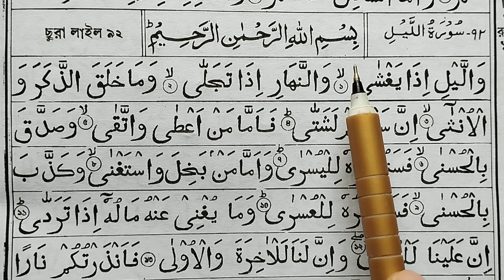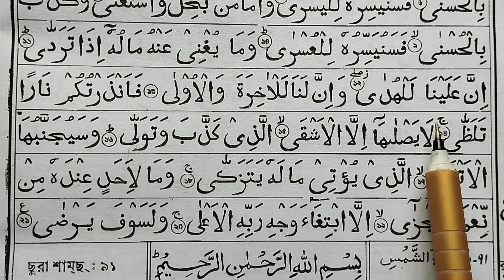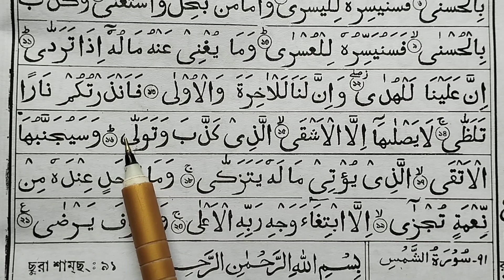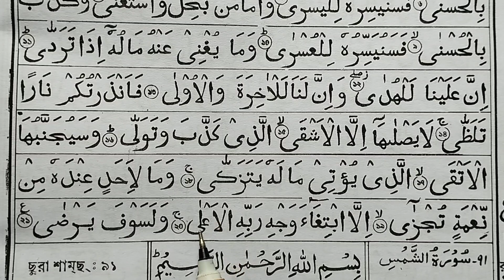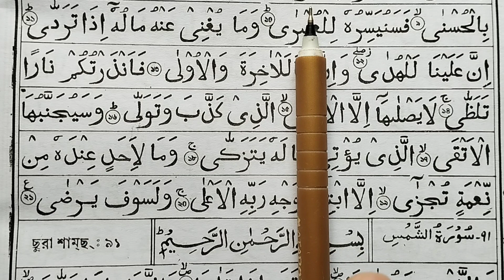Surah Al-Lail Repeat Full {Surah Layl with HD Text} Word by Word Quran Tilawat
কুরআন শিক্ষা

কোরআন শিক্ষা

কুরআন

২১ দিনে কুরআন শিক্ষা

কুরআনের নুর

আরবি শিক্ষা